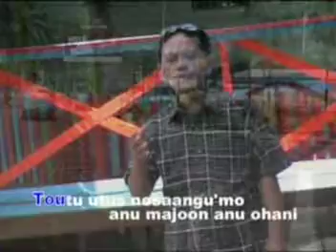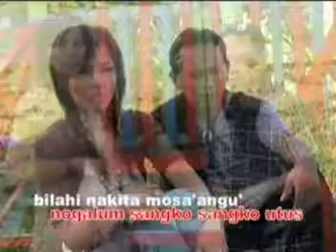Poppy Feat. llen - Mosintoka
Thanks